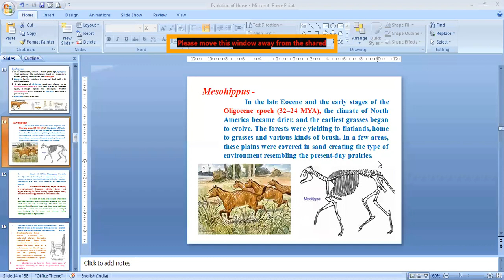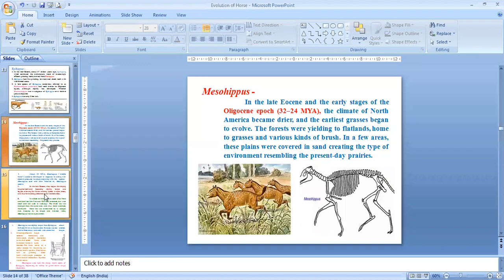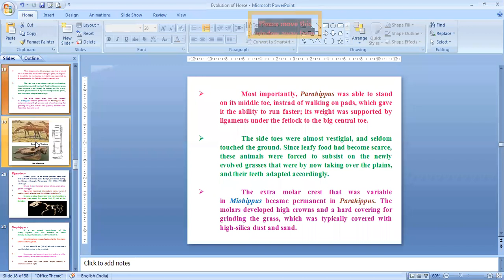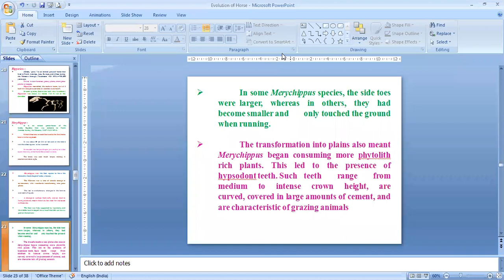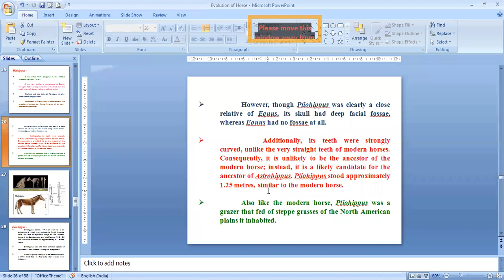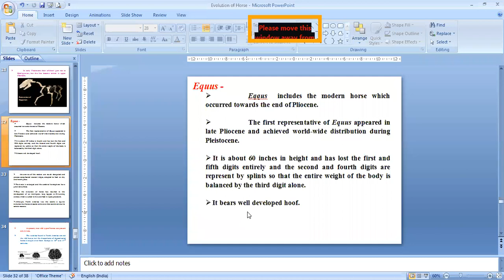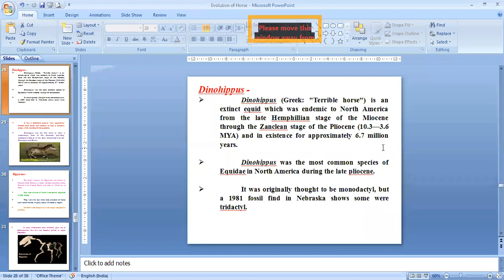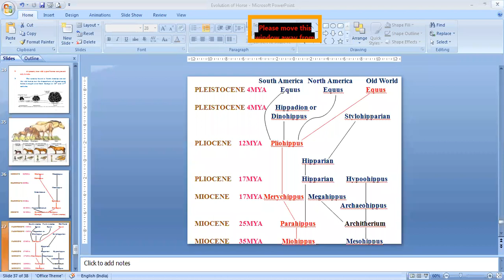Evolution of horse - 2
Organic Evolution